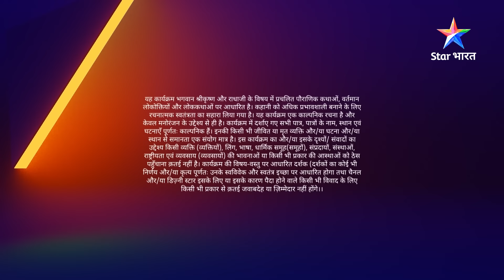FULL VIDEO | RadhaKrishn Raasleela Part - 1047 | Kanha ke ghar par Radha | राधाकृष्ण